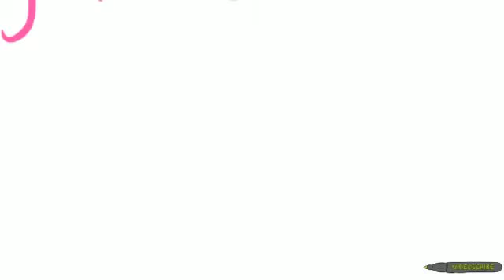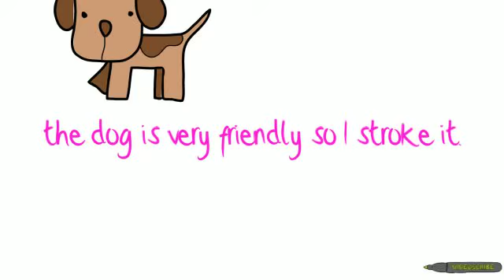my walk to school